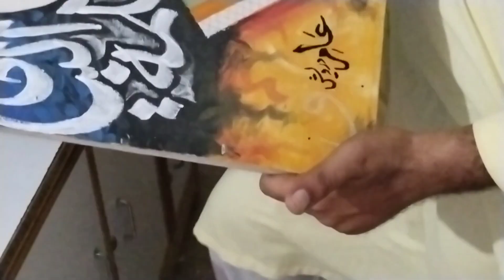How to make surah Rehman Calligraphy Amir Darvaish.look both ways.nathan more.mp3